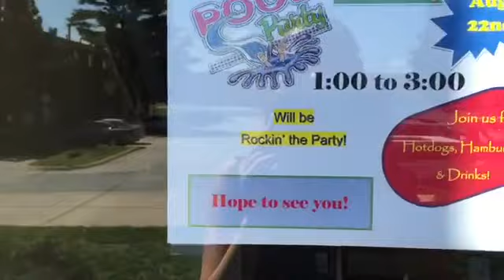One handed front walkover (2)